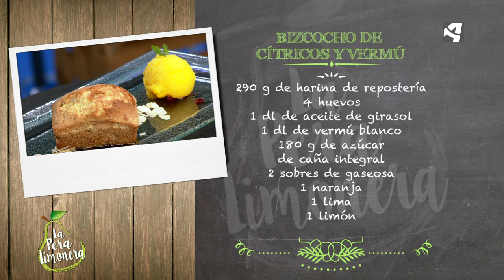Bizcocho de Citricos y Vermú / La Pera Limonera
BIZCOCHO DE CÍTRICOS Y VERMÚ

Ingredientes para 4 personas:

290 g de harina de repostería
4 huevos
1 dl de aceite de girasol
1 dl de vermú blanco
180 g de azúcar de caña integral
2 sobres de gaseosa
1 naranja
1 lima
1 limón

Además:
1 dl de vermú rojo
Almendras laminadas
Sorbete de naranja
Menta fresca